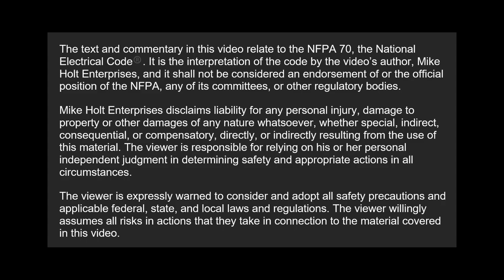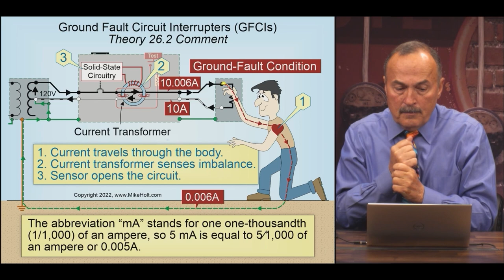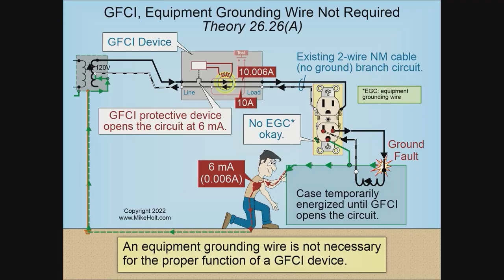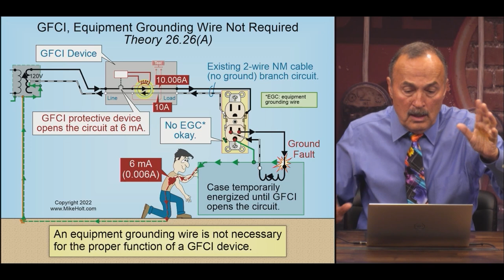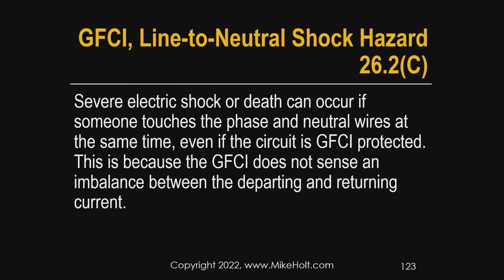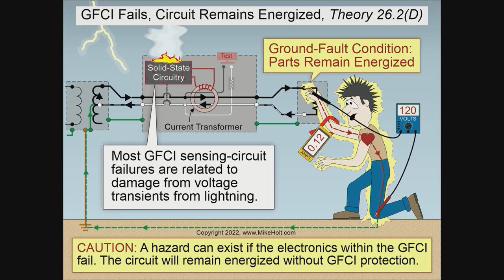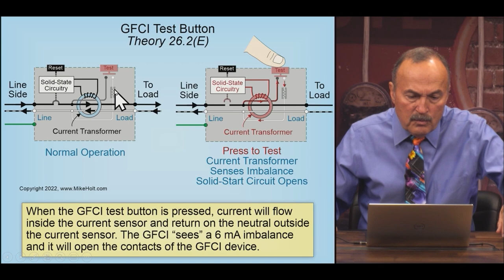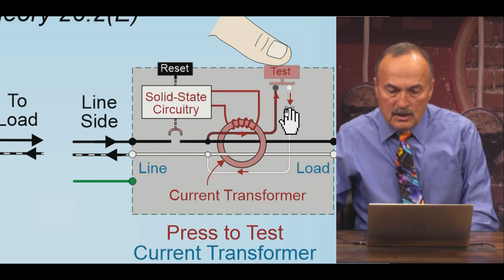Ground-Fault Circuit Interrupters (GFCIs)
Since their introduction in the 1970s, there is no question that ground-fault circuit interrupters (GFCI) have saved lives! Take the time to watch the video where Mike and the team explain the theory behind ground-fault circuit interrupters.

This video is extracted from Mike Holt's Understanding Electrical Theory Library, to learn more about this topic For additional information call .

For decades, Mike Holt Enterprises has been the go-to resource for electrical training. Our mission is to empower electrical professionals like you to master the Code, excel in exams📝, and elevate your electrical knowledge..

⬆️ Level Up your school's electrical training program with Mike Holt Enterprises

Whether you're gearing up for an exam or looking to enhance your electrical knowledge, we've got you covered. We offer instructor and curriculum support, a variety of continuing education options, free videos, graphics, and a wealth of valuable resources. 📌

✅ Don't miss out on the latest updates and exclusive content.